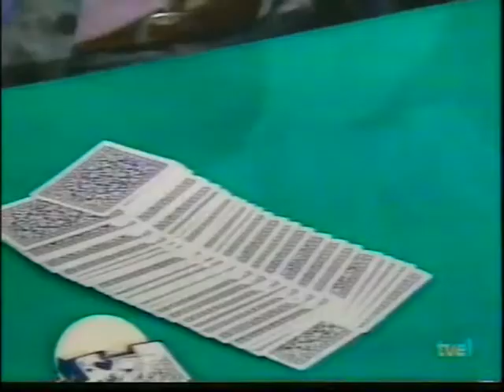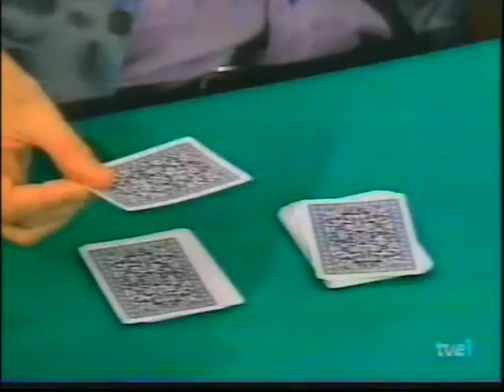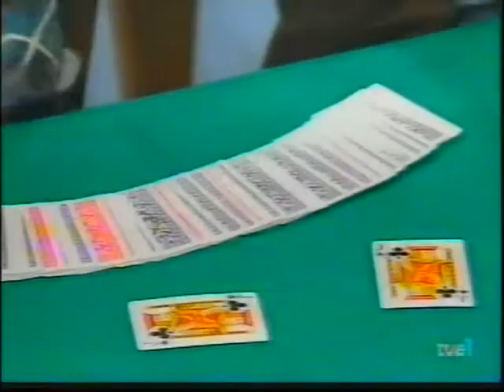juan tamariz, un,dos,tres-8